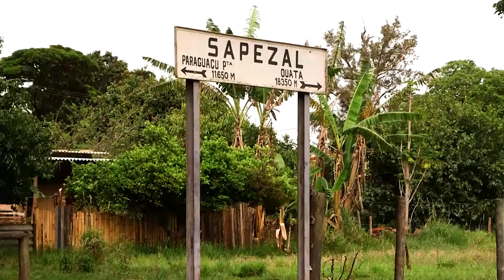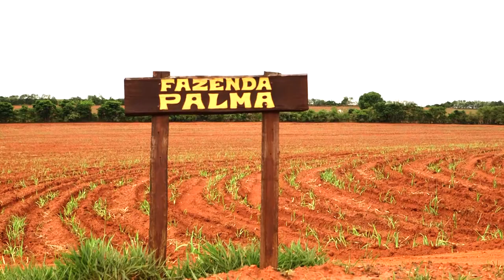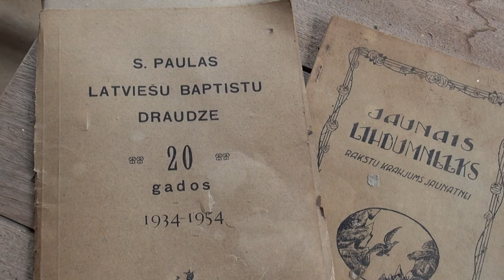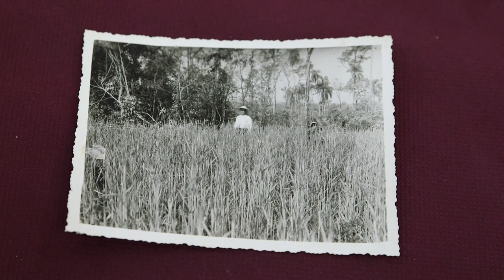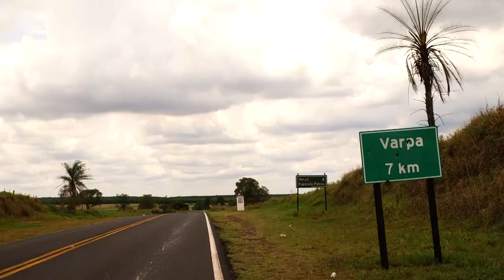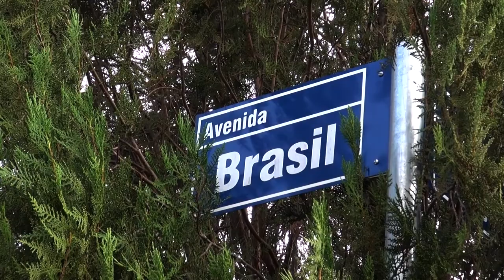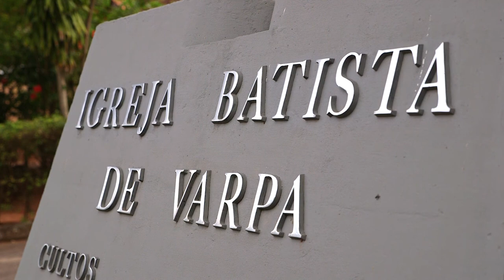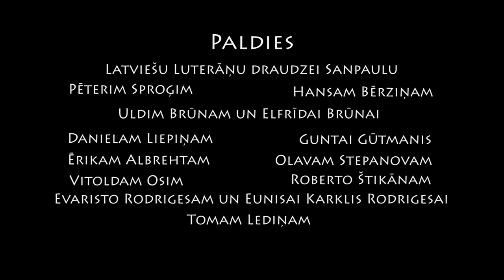Būt latvietim. Brazīlija.1 sērija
Milzīgā Dienvidamerikas valsts par latviešu galamērķi kļuvusi trīs reizes. Vispirms 20.gs sākumā uz turieni laimi meklēt devās latvieši no cariskās Krievijas, kas vēlējās kopt zemi. Tad, 20.gs 20.gados uz Brazīliju ticības dēļ izceļoja vairāki tūkstoši latviešu baptistu, bet pēc 2. Pasaules kara te mājas atrada tie latvieši, kurus citas valstis uzņemt pie sevis nevēlējās. Šo trīs emigrācijas viļņu sajaukums ir radījis šodienas Brazīlijas latviešu kopienu, kas ir savdabīga, bet joprojām dzīva.
Autori: Egils Zariņš un Ilze Jakovļeva
Kamera, režija un montāža: Ilgonis Linde
Producents: Edvīns Inkēns
autoru grupa "Jauna Nedēļa" 2014.gads